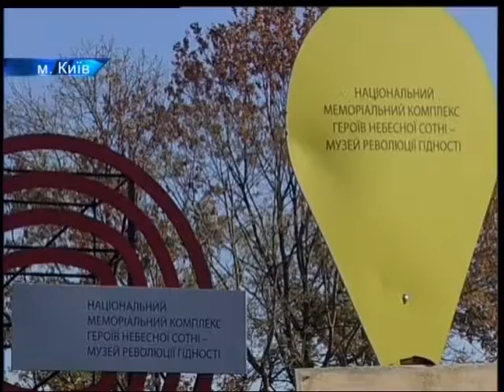За Київським часом Інформаційна служба новин